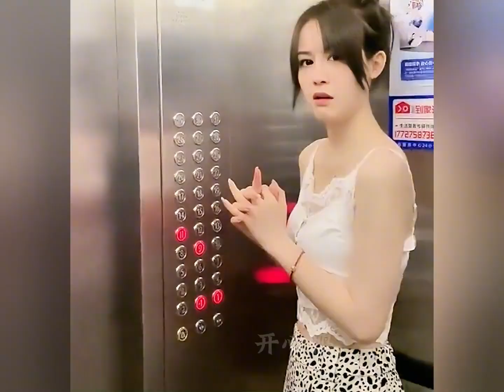盘点沙雕女生的搞笑日常，美女下楼梯姿势太逗了